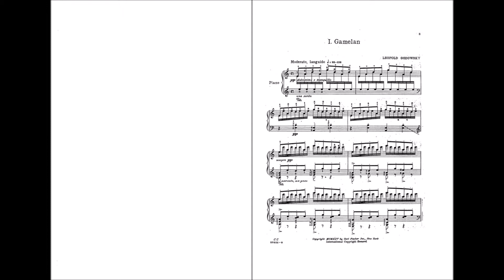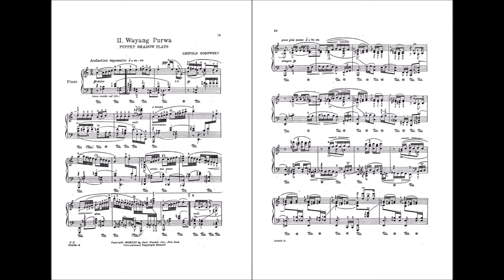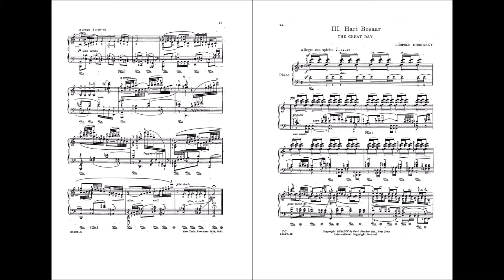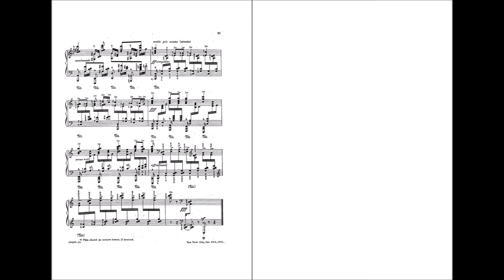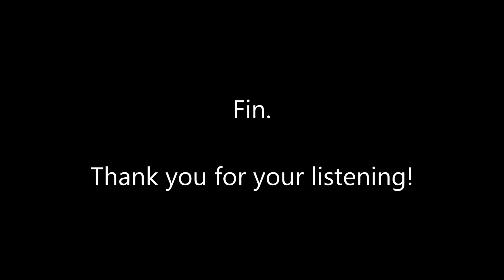[Godowsky] Java Suite for Orcehstra part 1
Part 1
　1. Gamelan
　2. Wayang Purwa (Puppet Shadow Plays)
　3. Hari Besaar (The Great Day)

[Godowsky] Java Suite Selection for Orcehstra
 1. Gamelan (No.1)
 2. Wayang-Purwa, Puppet Shadow Plays (No.2)
 3. Hari Besaar, The Great Day (No.3)
 4. Three Dances (No.7)
 5. In the Streets of Old Batavia (No.9, Unfinished)
 6. In the Kraton (No.10, Unfinished)
 7. A Court Pageant in Solo (No.12)